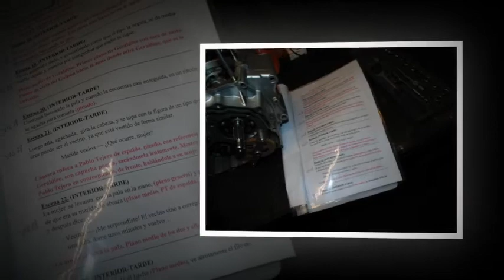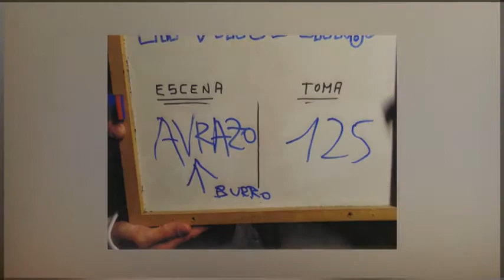LAVAGNA FILMS... EL EQUIPO DE LA PRODUCTORA - SAN CARLOS - URUGUAY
Te presentamos en este video, imágenes de ensayos y de filmaciones y también a los integrantes del Equipo de la Productora uruguaya de Cortometrajes LAVAGNA FILMS:

Luján Mila, Geraldine Borad, Hebert Rodríguez Garaza, Pablo Tejera, Cristian Rodríguez, Luis Virriel, Sebastián Martínez, Leticia Cruz, Nadia Silvera, Mabel de León, Juan Andrés Niebla, Cristina Cáceres, Erika Perdomo, Pablo Alfonso, y Enrique Pintos.